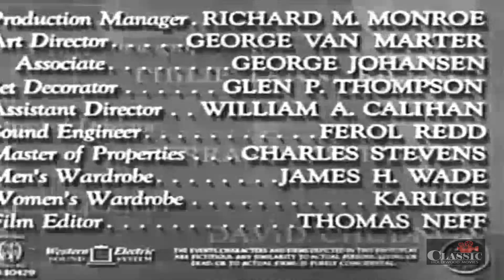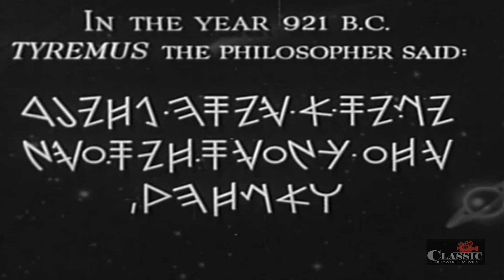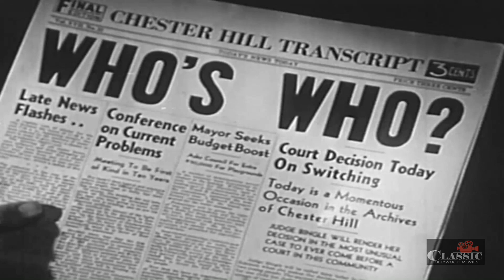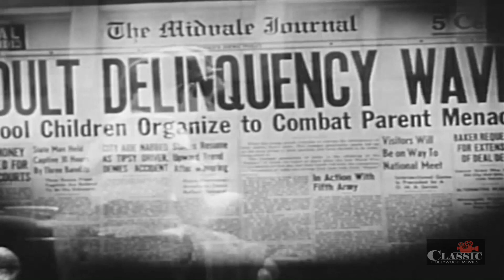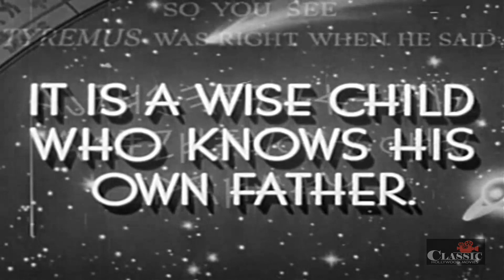Town Went Wild (1944) | Full Movie | Freddie Bartholomew | Jimmy Lydon | Edward Everett Horton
Feuding fathers deal with the shocking news that their sons were switched at birth, meaning that one of their daughters is about to marry her own brother.

Director: Ralph Murphy
Writers: Bernard B. Roth, Clarence Greene
Starring: Freddie Bartholomew, Jimmy Lydon, Edward Everett Horton ㅤ